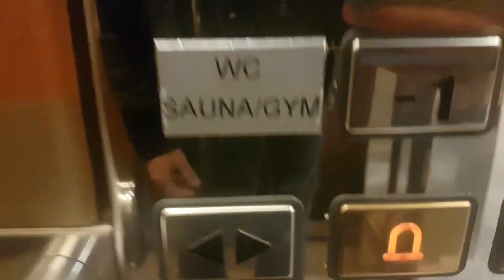12 HOURS IN HELSINKI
I got flown out to spend 12 hours eating and sleeping in Helsinki.